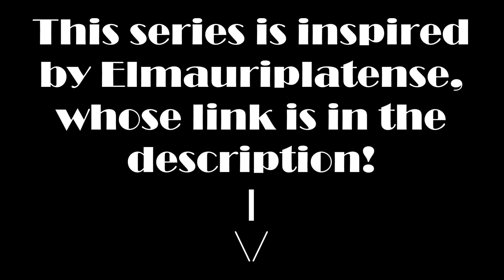Fleet History - Virgin Atlantic Boeing 747 (1984-present)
Established by Branston™

Welcome to my fleet histories series. In it I review year-by-year aircraft fleets of an airline.

In this video I go through the history of Virgin Atlantic Airways' Boeing 747 fleet from 1984 to the present day.

All images are sourced from Google Images and Planespotters.net.

What should my next fleet history be? Put your ideas in the comments!

Xbox Live: Ibirdball